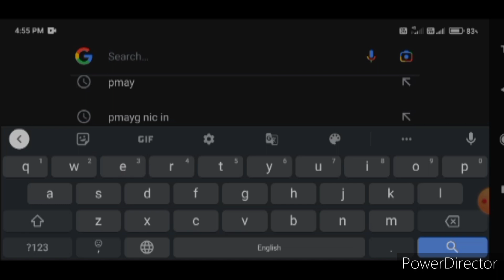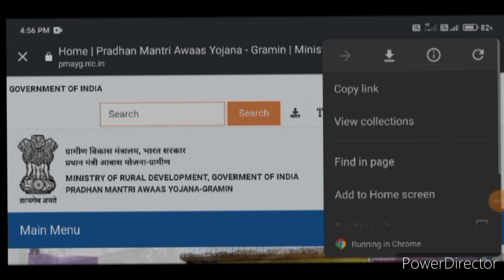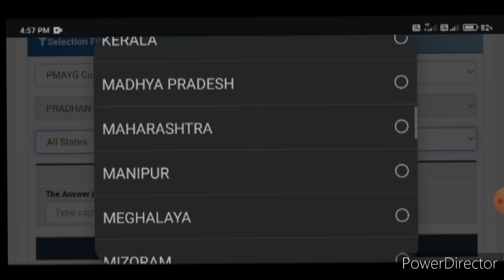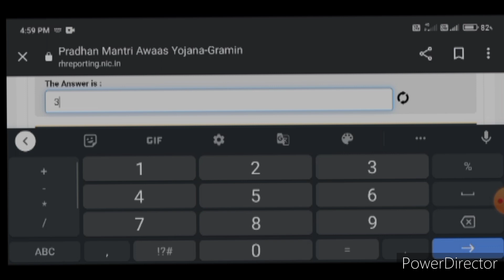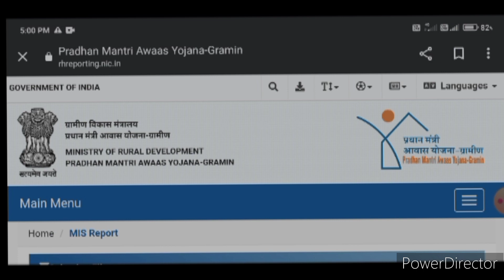pradhanmantri aawas yojana new list 2023 // ପ୍ରଧାନ ମନ୍ତ୍ରୀ ଆବାସ ଯୋଜନା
pm awas yojana new list 2022-23 odisha
pm awas yojana new list 2022-23 kaise dekhe
pradhanmantri aawas Yojana new list Odisha
pradhanmantri aawas Yojana new list Odia
pradhanmantri aawas Yojana new list sambalpuri
pradhanmantri aawas Yojana new list 2023 24
pradhanmantri aawas yojana new list kaise dekhe
pm awas yojana new list 2022-23 kaise dekhe odia
pradhanmantri aawas Yojana new list in Odisha
pradhanmantri aawas Yojana information
pradhanmantri aawas Yojana new list news